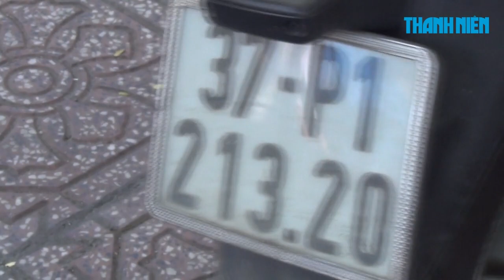Cô gái 20 tuổi và cú ngã xe nhớ đời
Khoảng 11 giờ trưa, xe máy mang biển kiểm soát 37P1-213.20 do một cô gái điều khiển đã gặp tai nạn khi đang lưu thông trên đường Tô Hiến Thành hướng từ đường Lý Thường Kiệt đi đường Thành Thái.
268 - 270 Nguyễn Đình Chiểu, Phường 6, Q.3, TP HCM